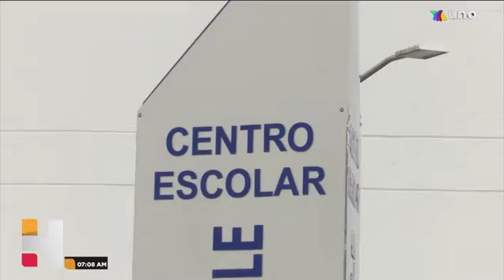Padres de familia piden disminución de cuotas para el siguiente ciclo escolar.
Hechos AM Puebla – 30 de Julio de 2020